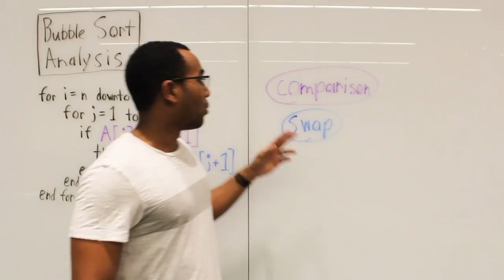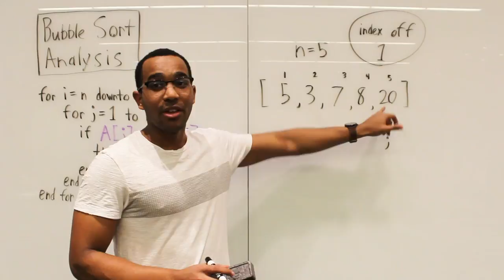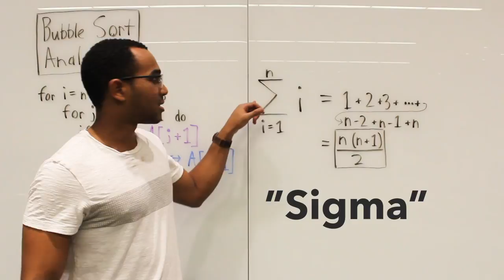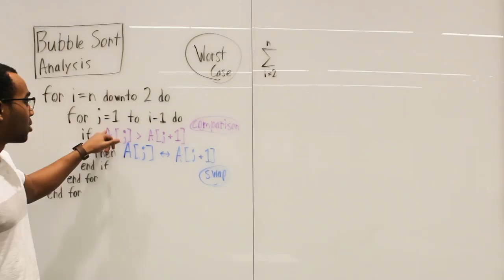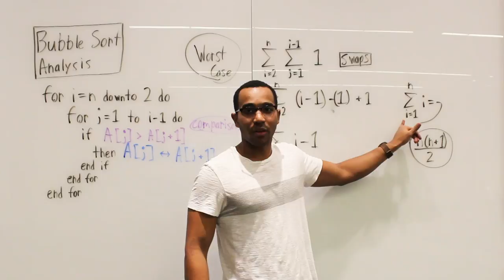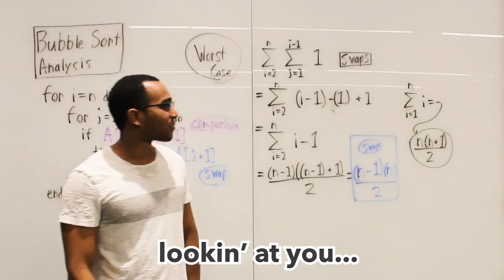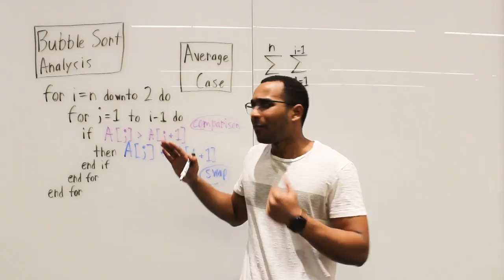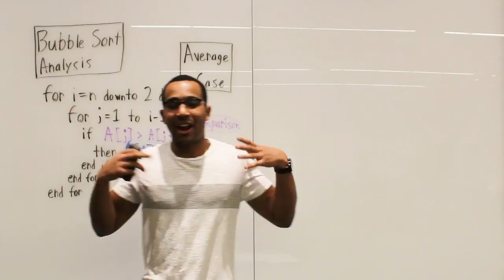An In-Depth Algorithmic Analysis of Bubble Sort. Best Case, Average Case, & Worst Case.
📹 Intuitive Video Explanations
  🏃 Run Code As You Learn
  💾 Save Progress
  ❓New Unseen Questions
  🔎 Get All Solutions

Question: Analyze the exact amount of comparisons and swaps for the best, average, and worst case of Bubble Sort.

This took 2 hours to record and 2 hours to edit. Hope it helps.